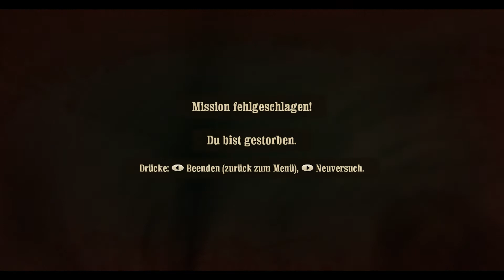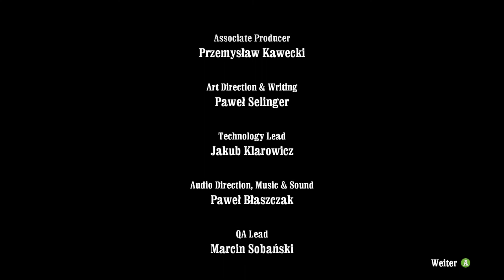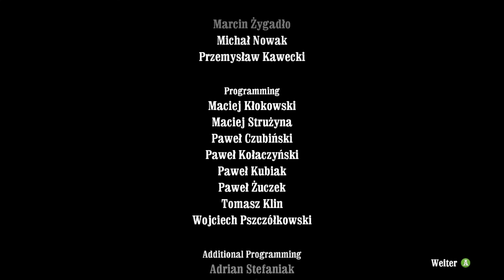Call of Juarez Bound in Blood ,xbox 360 lets play # 17 (Schweiz)